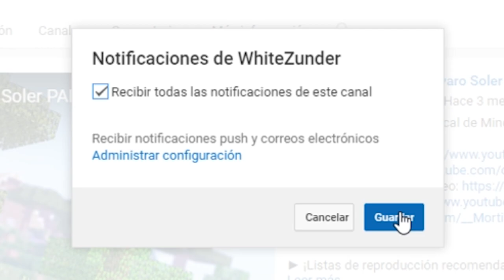👉 ¡BEBE MILLONARIO! 😳 | WHO'S YOUR DADDY EN MINECRAFT